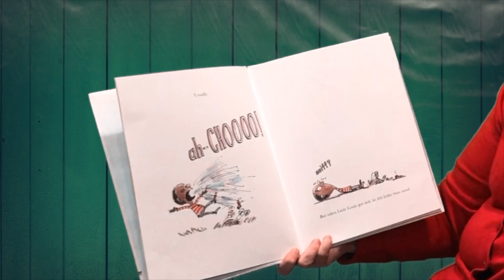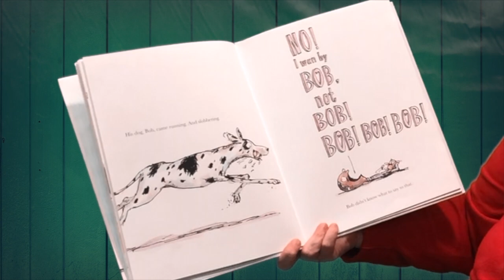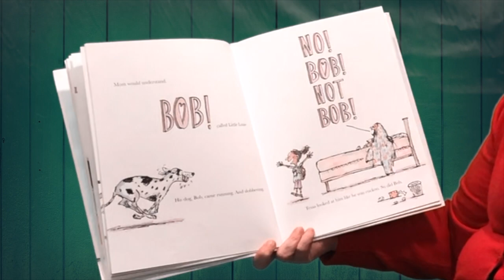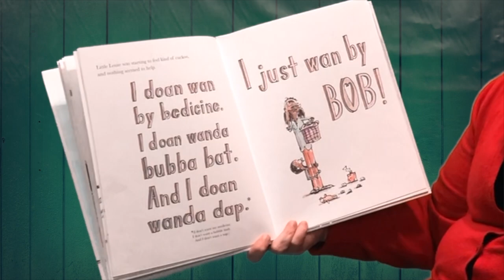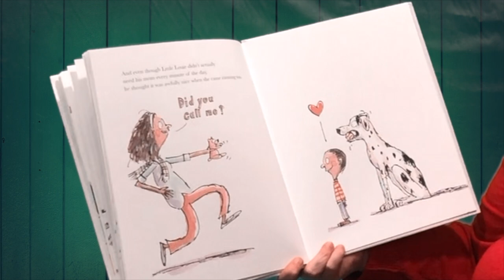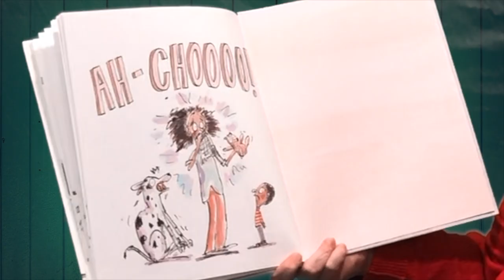Bob not Bob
Bob, Not Bob! by Liz Garton Scanlon, Audrey Vernick and Matthew Cordell. Poor Louie has a cold. His nose is blocked and his brain feels stuffy. All he wants is his mom, but when he calls out for her, Bob the dog keeps answering him